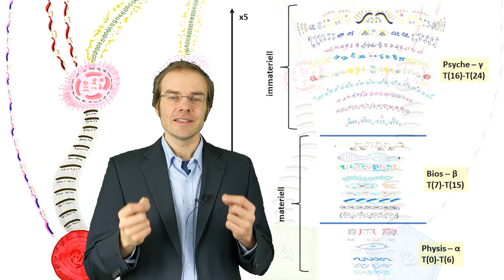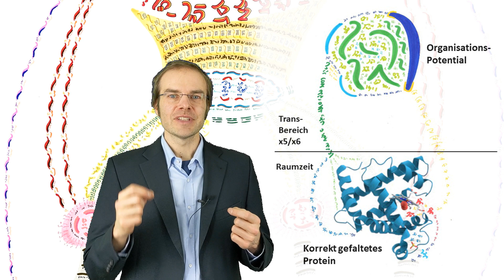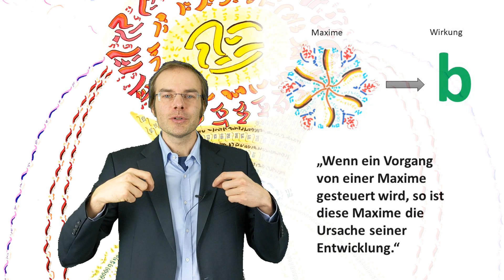Gibt es Kausalität in 6 Dimensionen? Eine neue Definition von Ursache und Wirkung nach Burkhard Heim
Die klassische Definition von Ursache und Wirkung bezieht sich lediglich auf die heute von der Physik behandelte 4-dimensionale Raumzeit. Dabei müssen für die spezielle Relativitätstheorie und die Quantenphysik bereits Kunstgriffe vorgenommen werden, da es hier zu Paradoxien kommen kann.
In einer 6-dimensionalen Welt, wie von dem Physiker Burkhard Heim (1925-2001) vorgeschlagen, wird dieses starre Kausalitätsprinzip jedoch ab adsurdum geführt. Hier gibt es zwei transzendente Dimensionen, in denen Vorgänge völlig unabhängig von Raum und Zeit ablaufen können.
Diese ermöglichen das Verständnis zahlreicher Phänomene, darunter auch das der Quantenverschränkung. Die verschiedenen Daseinsformen in der Welt (Elementarteilchen, lebende Zellen, Menschen…) haben darin eine reale entelechiale Ordnung. Beobachtungen an Elementarteilchen können nicht ohne Weiteres auf höher geordnete Daseinsformen übertragen werden. Dazu zählt v.a. die von Quantentheoretikern geforderte Unmöglichkeit eines Informationstransfers durch Quantenverschränkung.
Daher wird eine neue Definition von Kausalität unter Einbeziehung der teleologischen Richtung eines Vorgangs vorgeschlagen.

Illobrand von Ludwiger